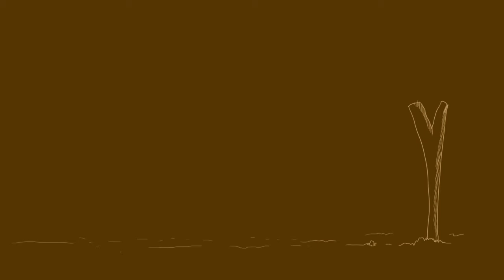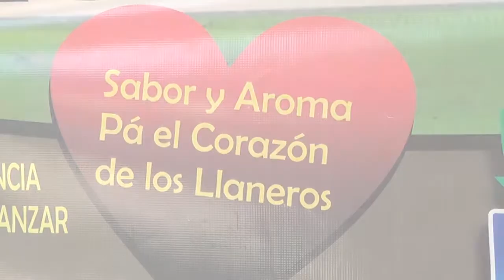DonPija Las Curiosidades De Donpija Colegio Carlos Lleras Restrepo Vs El Vecia -Paz De Ariporo